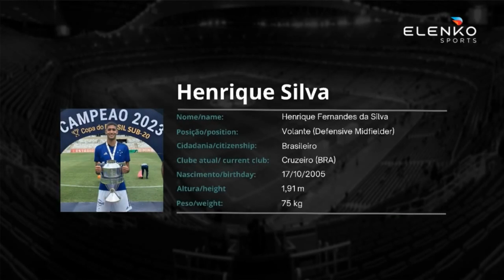Henrique Silva - Volante (Defensive Midfielder) - 2005 (2024)